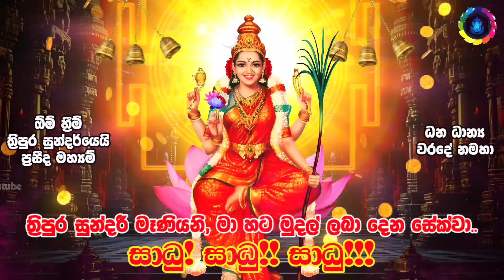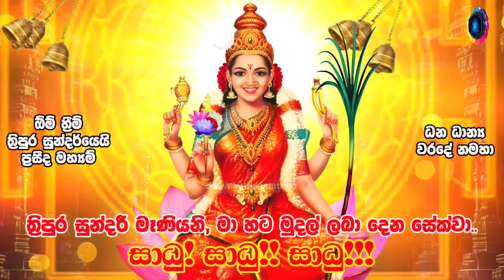"භාවනාවක් වගේ දැන්ම අහන්නකෝ ඕනේ ගාන හිතාගෙන...💰💯 එක රැයකින්ම ඕනේ ගාන අතටම ලැබෙනවා..."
මේ මුදල් ලැබෙන මන්ත්‍රය විශ්වාසයෙන් ඇහුවොත් නම් ඔයාට අවශ්‍ය මුදල මොනම හරි ක්‍රමයකින් ඔයාගේ අතටම ලැබෙනවා... Mantra for Money Attraction | Salli Manthra Dewa Katha